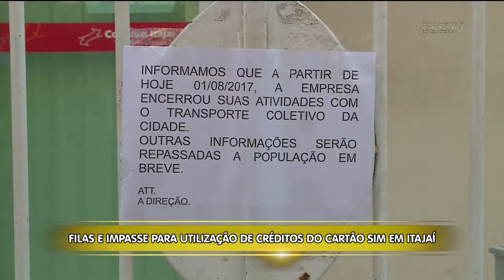Filas e impasse para utilização de créditos do cartão SIM em Itajaí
Continua o impasse no transporte público de Itajaí. Clientes não conseguem resgatar créditos do cartão antigo. Confira detalhes na reportagem.